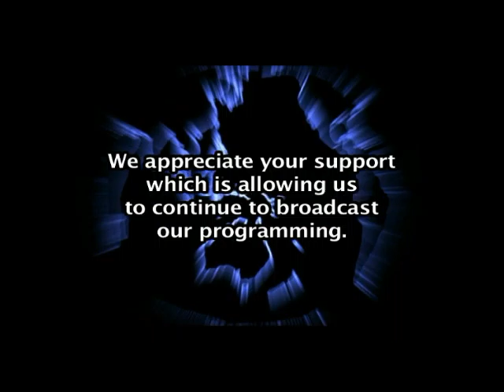Fathers Day. Part Two.